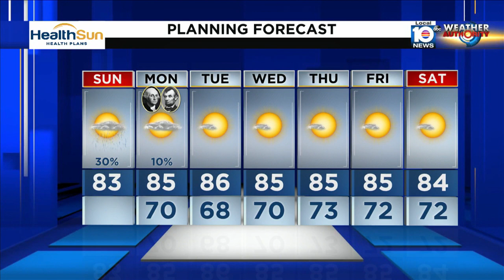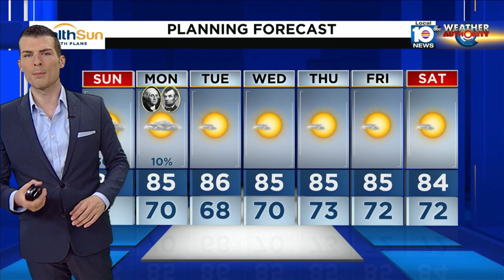Local 10 News Weather Brief: 02/19/2023 Morning Edition